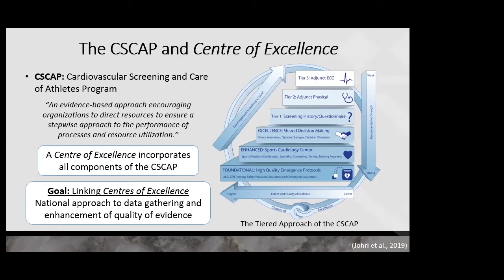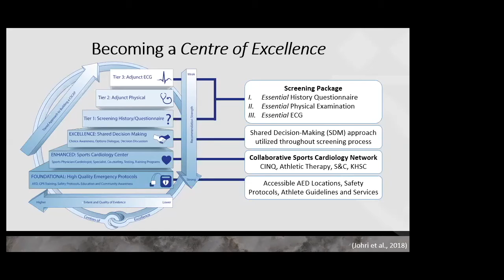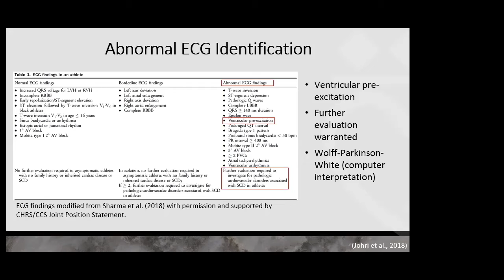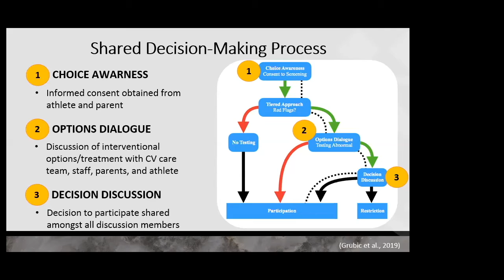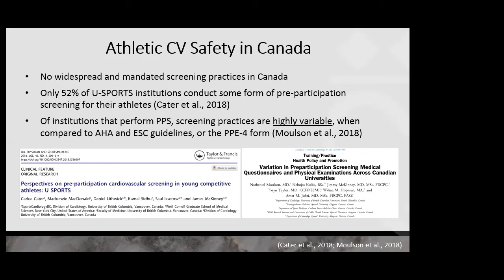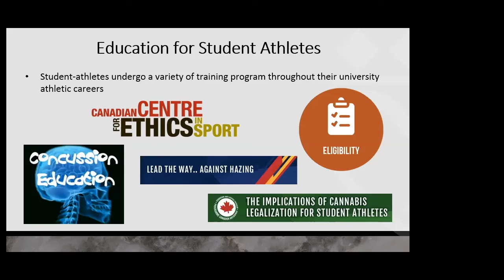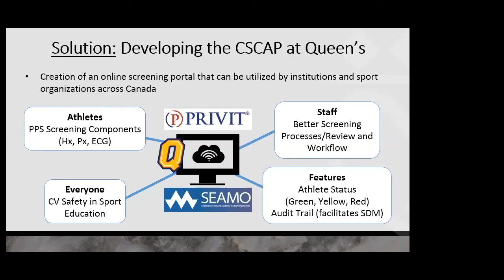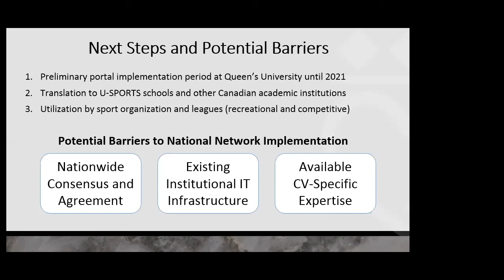Nicholas Grubic MSc(c)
Canada’s First Centre of Excellence: Implementation and Development of
the CSCAP at Queen’s